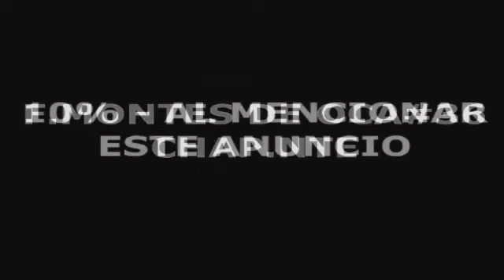RECICLAJE DE CANDIDATOS EN PAN MICHOACAN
RECICLARÁ CANDIDATOS DEL PAN EN MICHOACAN - Captured Live on Ustream